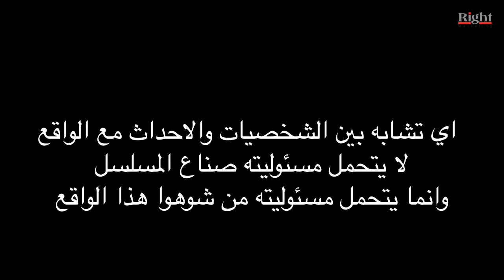مسلسل اسم مؤقت HD - الحلقة 25 - بطولة يوسف الشريف و شيري عادل - Temporary Name Series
Temporary name EP 25 Full HD
مسلسل أسم مؤقت
esm mo2kat
esm moakat

في مزيج من الأكشن والإثارة والتشويق تدور أحداث المسلسل حول أحد رجال الأعمال (يوسف الشريف)، الذي يقرر العودة إلى وطنه بعد غياب طال لأكثر من 10 سنوات، استطاع فيها تحقيق نجاح باهر وثروة كبيرة، لكنه يتعرض لحادث أليم يفقد على إثره الذاكرة ويصبح صريع الذكريات، ومنذ تلك اللحظة يصير هدفه هو التعرف على شخصيته الحقيقية.

بطولة : يوسف الشريف Youssef El Sherif - شيري عادل - شيرين الطحان - زكي فطين عبدالوهاب - ميرهان حسين - أيمن القيسوني - أحمد أبو طالب - صفاء الطوخي - تميم عبده - عمرو عابد - سامي مغاوري - صبري عبدالمنعم - ريهام حجاج - سارة سلامة - داليا مصطفى - هشام سليم (ضيف شرف)

إخراج : أحمد نادر جلال